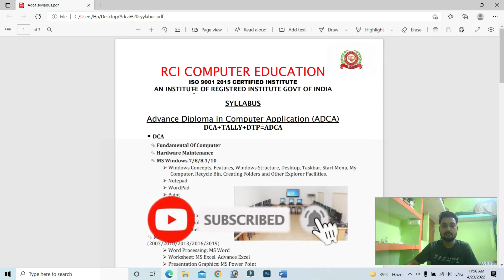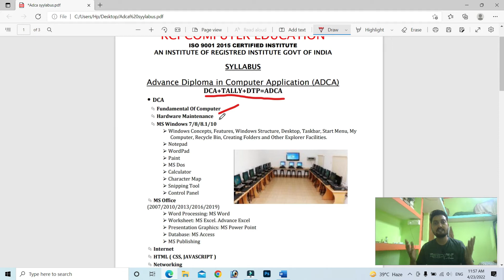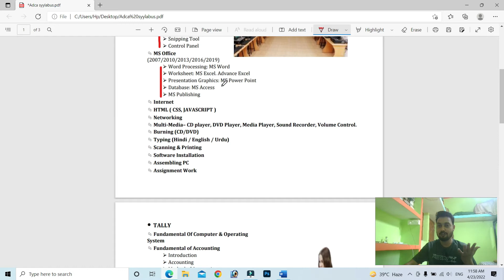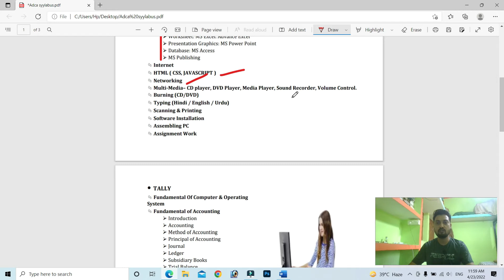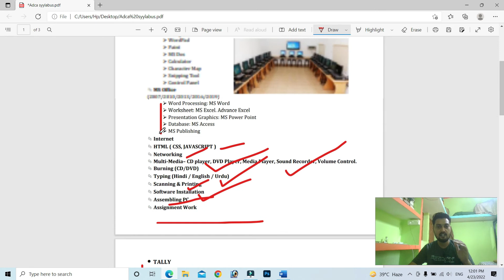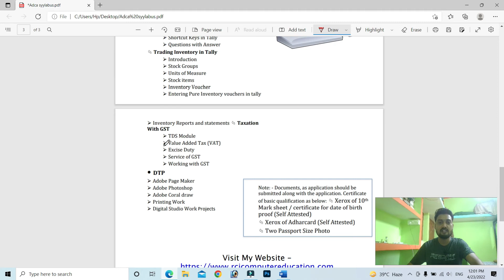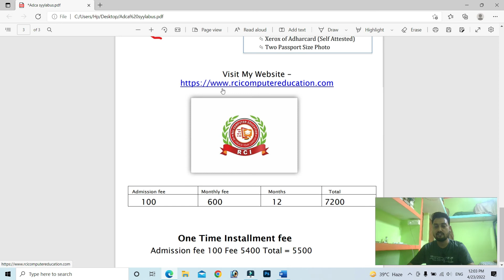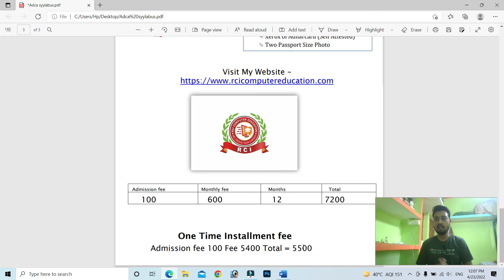ADCA Computer Course Syllabus || Complete ADCA Syllabus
RCI COMPUTER EDUCATION brings you tutorials to provide you the computer education in operating different software like MS word, Excel, PowerPoint, Photoshop and so on. You can learn these courses from home at the click of your mouse.

Computer Tricks

RCI COMPUTER EDUCATION